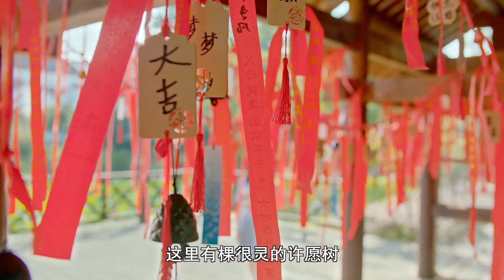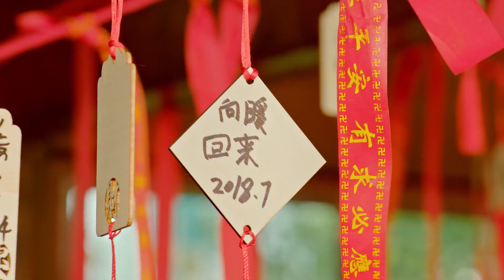ENGSUB【Impossible Lovers】▶ EP 16 | Bai Lu, Yu Yijie, Wang Xinting💖Show CDrama